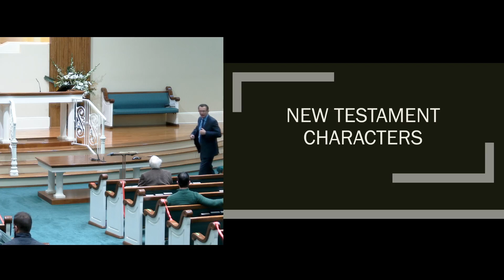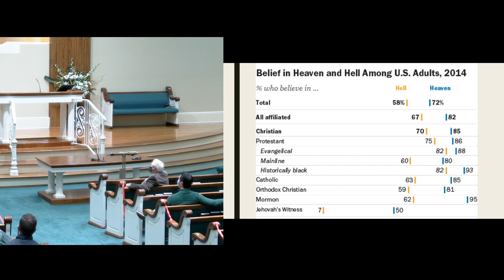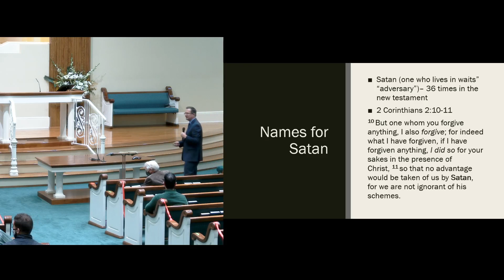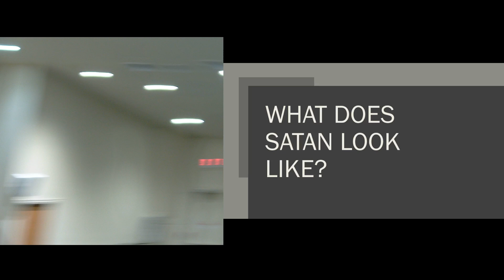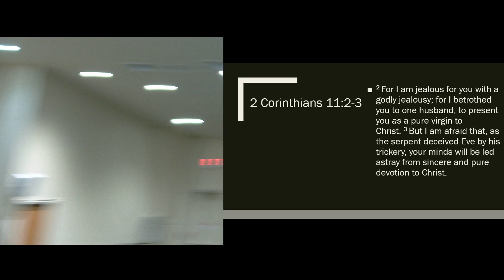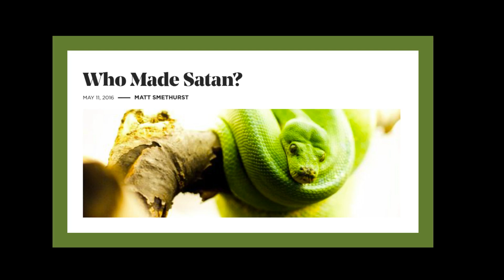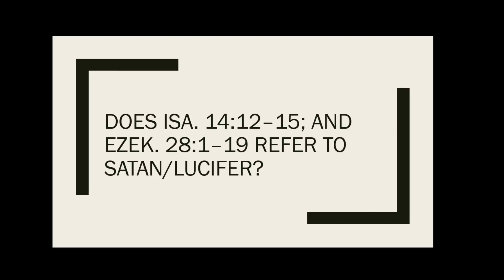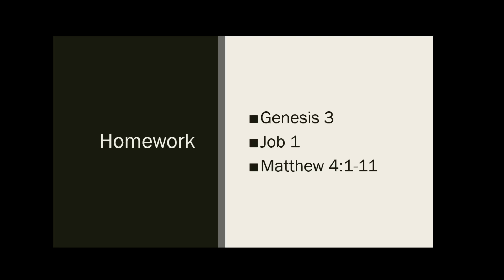Bible Characters, Class 01